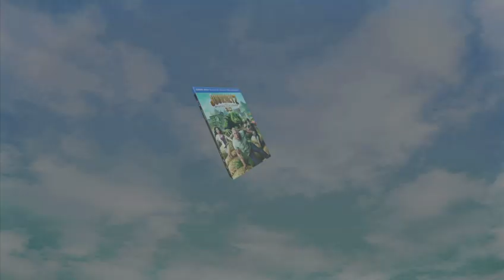Journey 2: The Mysterious Island | Small Elephant | Warner Bros. Entertainment